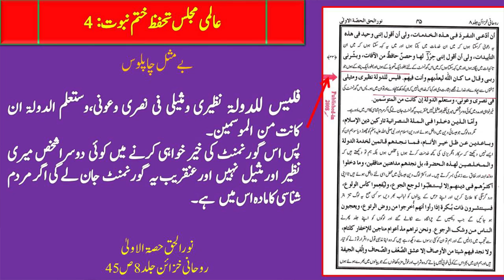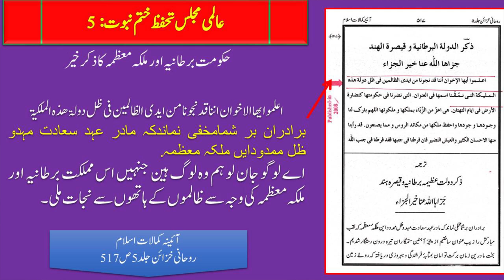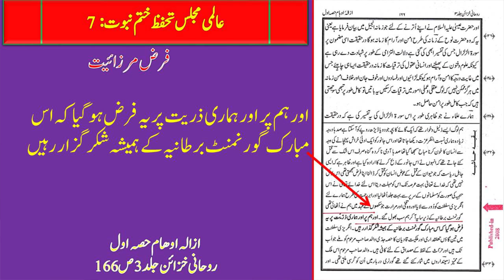Angrez ka mirza ghulam qadyani se kia tauluq hai By Molana Tayyab Faroqi - Islam in Pakistan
Angrez ka mirza ghulam qadyani se kia tauluq hai

By Molana Tayyab Faroqi